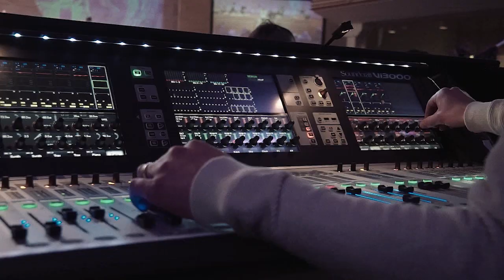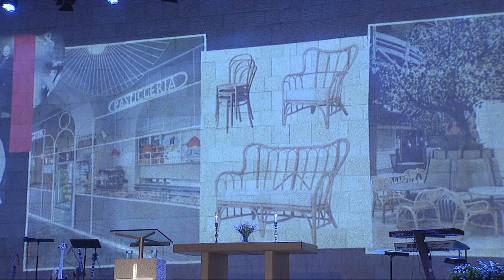"Överflödande nåd till varje gott verk!" - Per-Olof Eurell och Joakim Lundqvist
Första söndagen i vår temaperiod "Vårt hem på jorden", där Per-Olof Eurell predikar med titeln "Överflödande nåd till varje gott verk!".
Ni får även höra pastor Joakim Lundqvist berätta om renoveringsplanerna för Livets Ords kyrka, samt några intervjuer om vilken välsignelse förra årets insamling varit och kommer att fortsätta vara.

Gudstjänsten är från den 15 april 2018.